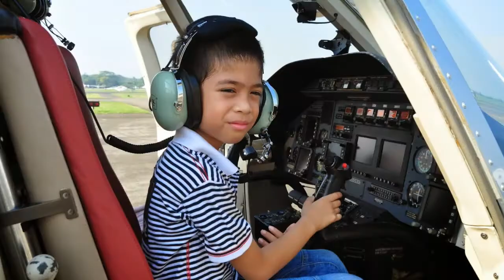Siki Photo Compilation 2012-2017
Random photos of Muhammad Rifqi Adhaputra (Siki)